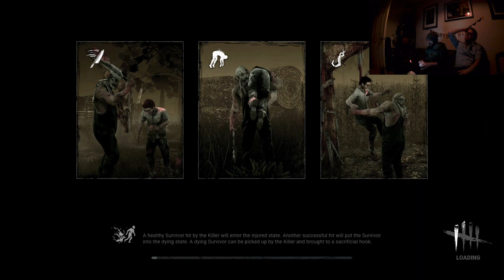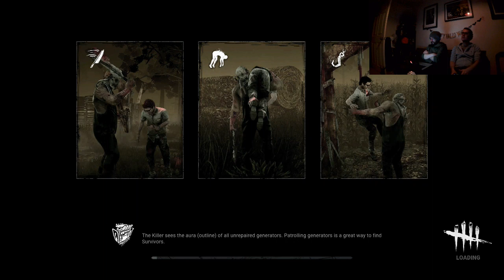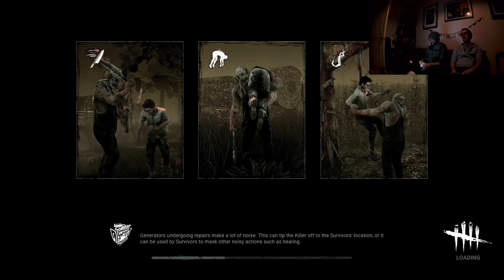Dead by Daylight Live! 🎃 Dead By Daylight on Xbox One Live for Oxbox Hallowstream 🎃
It's Outside Xbox Hallowstream! Join us for live Dead by Daylight gameplay on Xbox One with Mike and Andy. There'll be hot spicy gameplay and cool original chat live for October's festival of livestreamed spooky games.

Coming up in the Outside Xbox Hallowstream season: Call of Cthulhu, Friday the 13th.